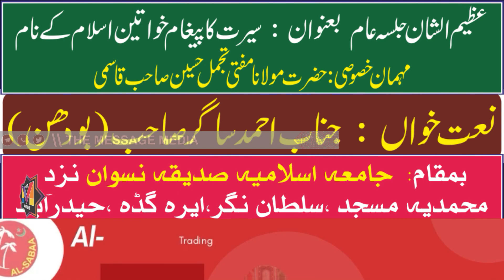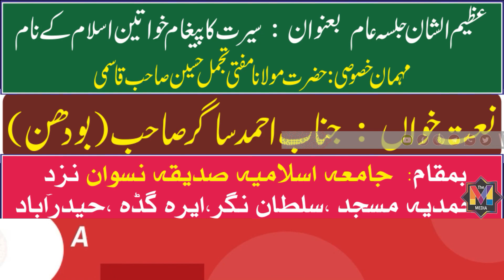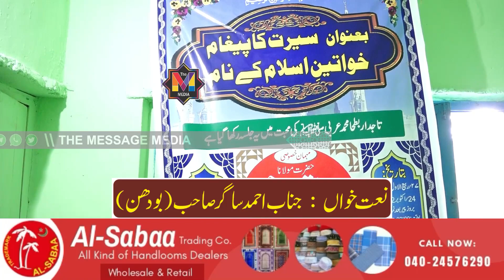Seerat Ka Paighaam Khawateen E Islaam Ke Naam New Bayan 2022 By Maulana Mufti Tajammul Hussain Qasmi